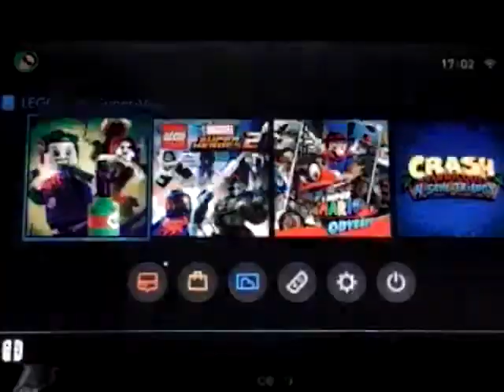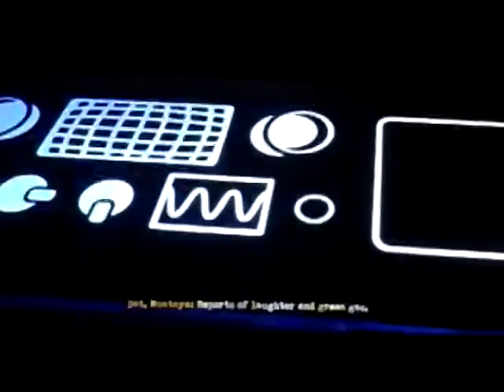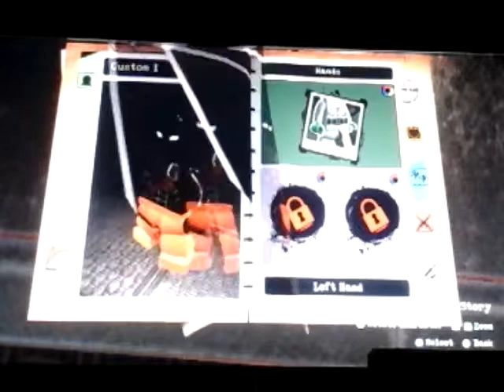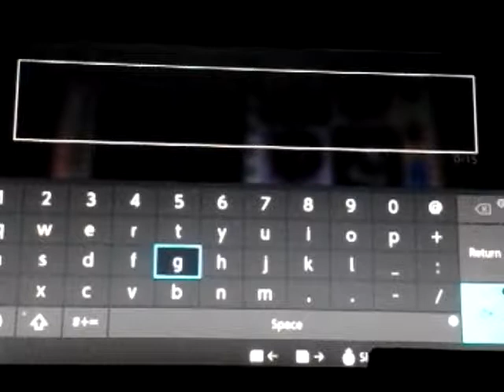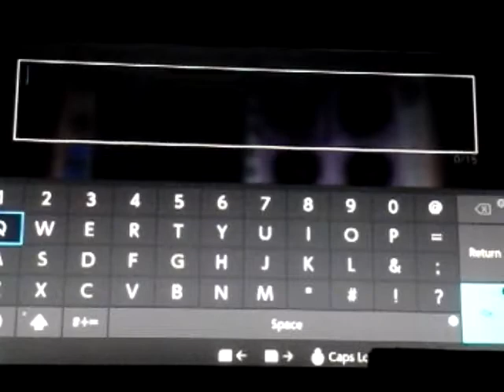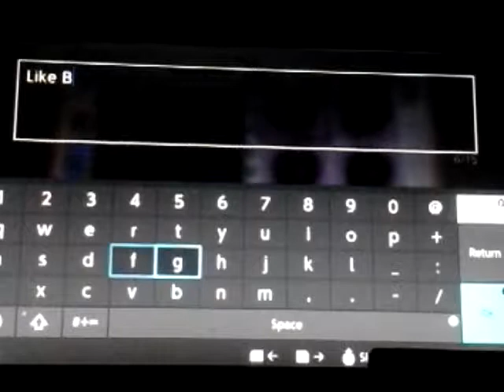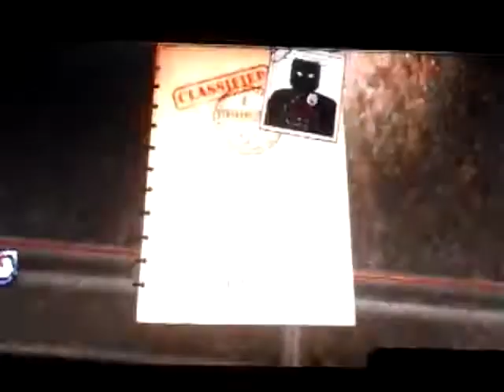Lego DC super villains new series black bat is here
Thomas Kelly Army Lego DC super villains new series black bat is here